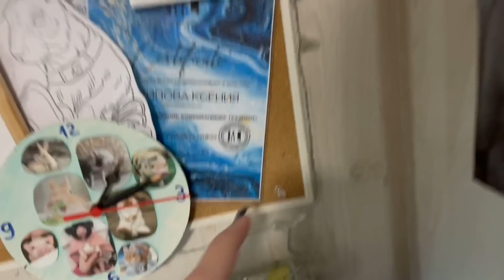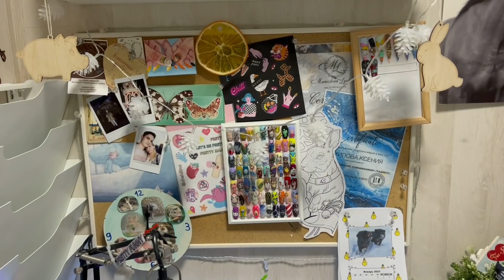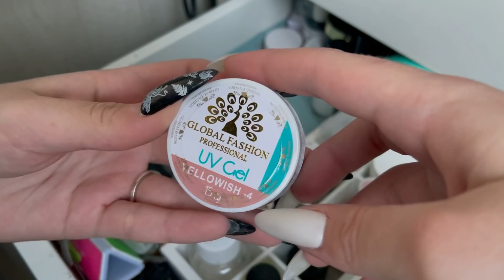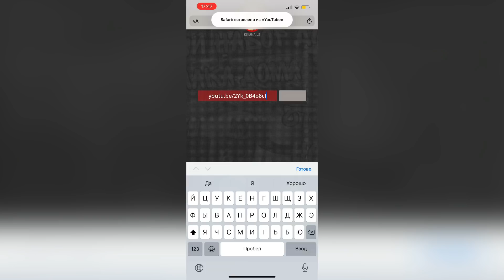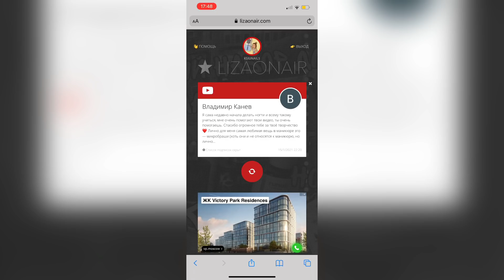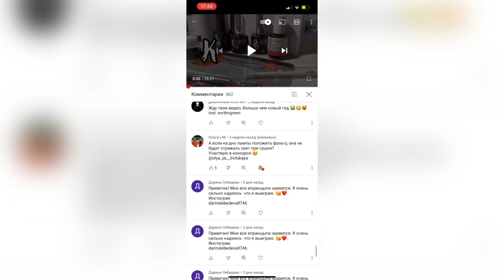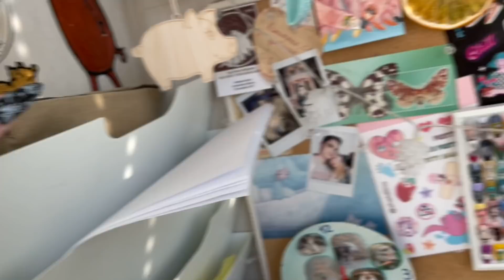Уборка на рабочем месте| Покупки с садовода| Итоги конкурса| Топ по 150₽| Хранение типс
Привет)

В этом видео, у нас с вами будет генеральная уборка-перестановка-переезд😅
Мне нужно будет создать удобное хранение материалов

Так же, я правила итоги конкурса) С победителем я уже связалась и даже успела отправить посылку)

Мои собственные слайдеры:
Артикул на Wildberries: 18266348